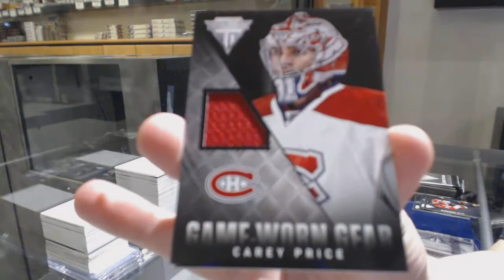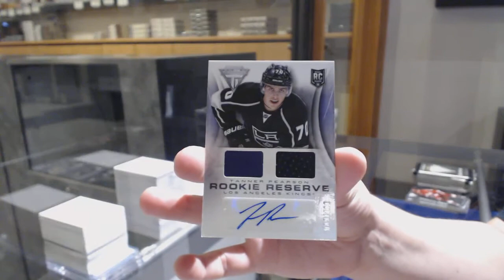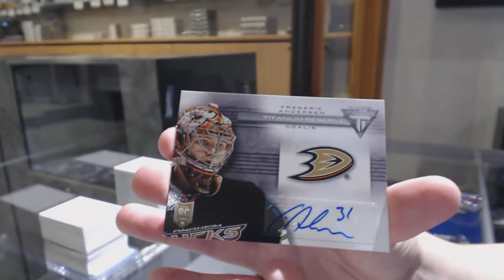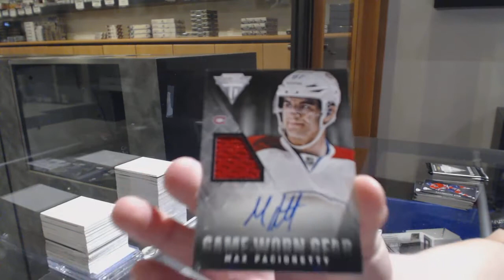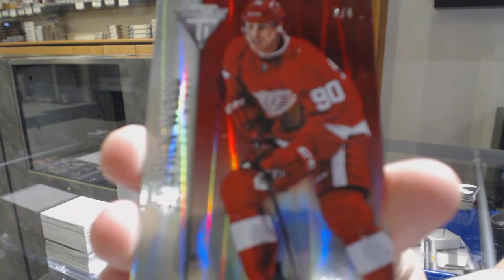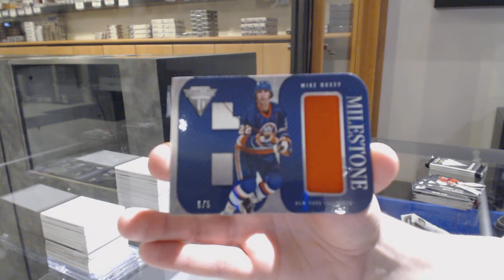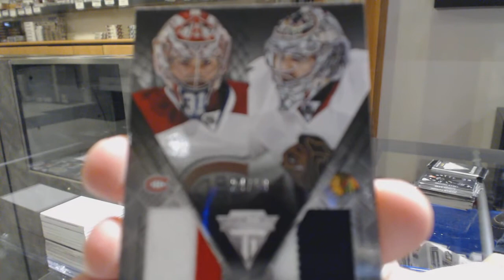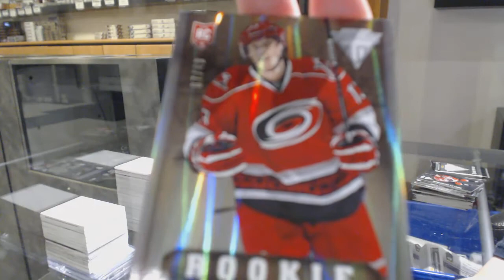13-14 Panini Titanium Hockey 5 Box Break - C&C GB #11,023